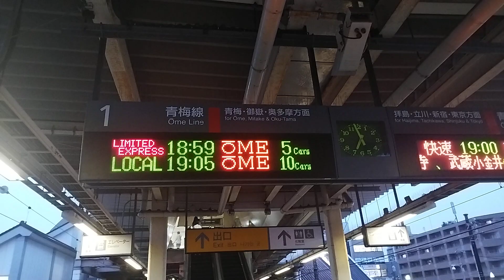[接近放送]特急青梅行 羽村駅1番線